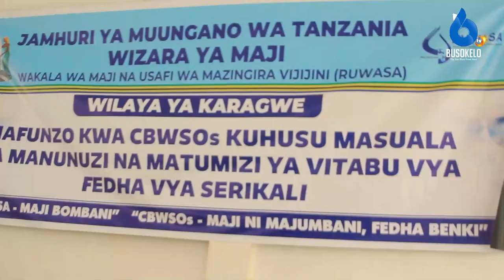RUWASA KARAGWE Yatoa Mafunzo Kwa Watoa Huduma Ya Maji Ngazi Ya Jamii/Wekeni Fedha Benki